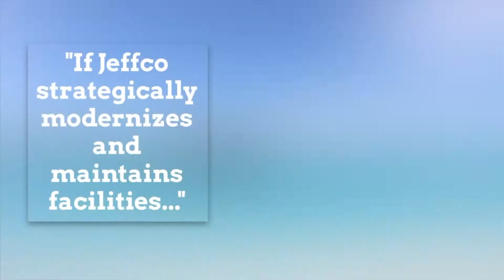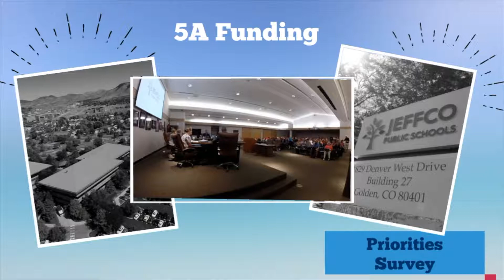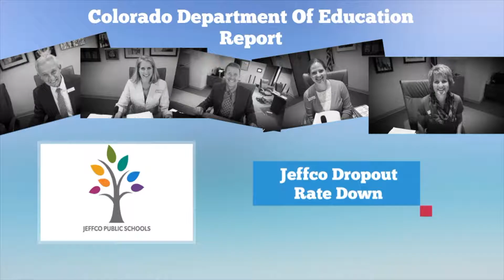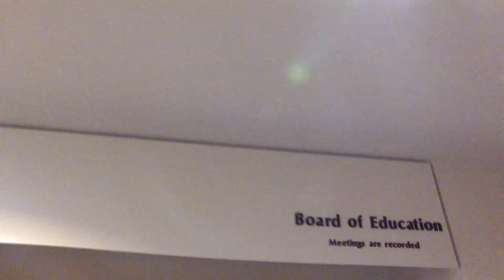Now Boarding (January)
Encouraging news about Jeffco's graduation rate, and a new outreach on how to best prioritize voter approved 5A money. Jeffco Exec. Dir. of Communications Diana Wilson has your "Now Boarding" report.